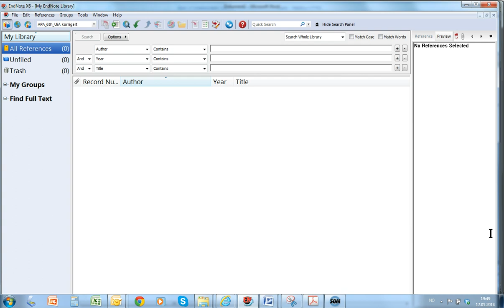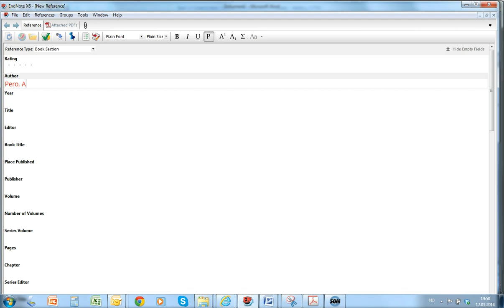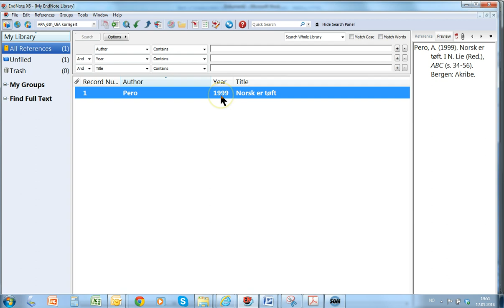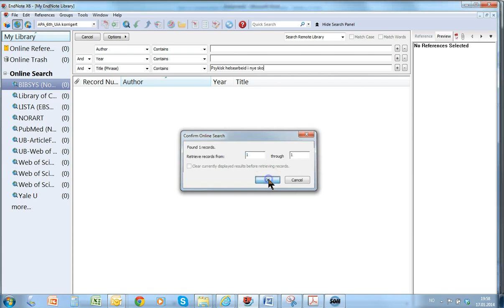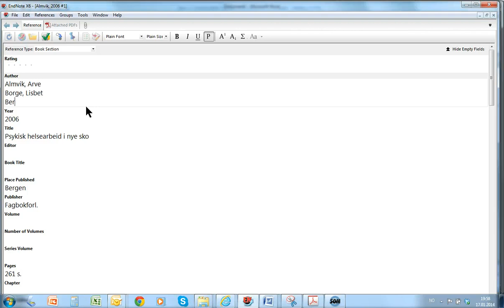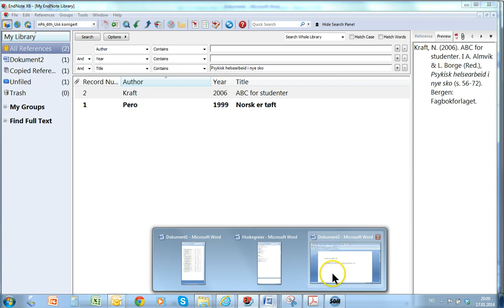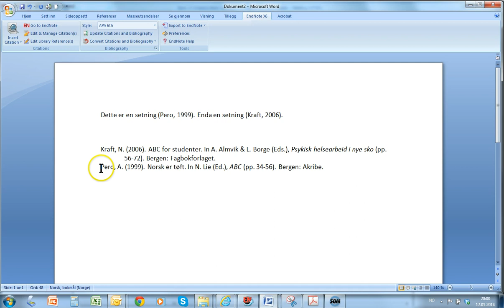Endnote: Vise til kapittel i en bok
Videoen viser hvordan man manuelt skriver inn en referanse av typen «kapittel i bok» i Endnote. Bokkapitler er vanligvis vanskelig å få importert fra litteraturdatabaser til Endnote. Videoen viser hvordan man relativt enkelt kan importere fra bokdatabaser, for så å redigere seg rimelig enkelt fram til et vellykket resultat.